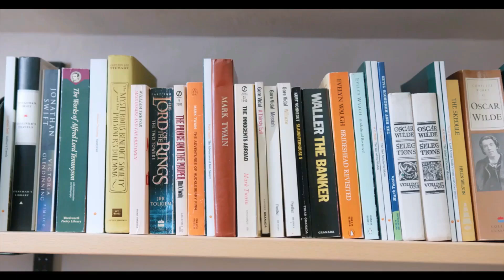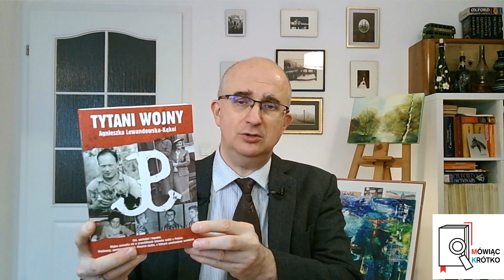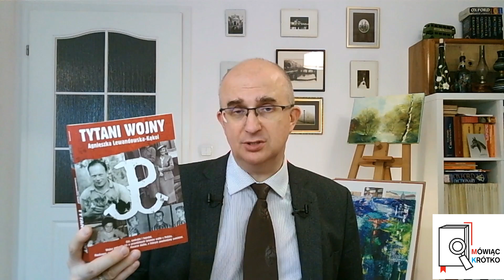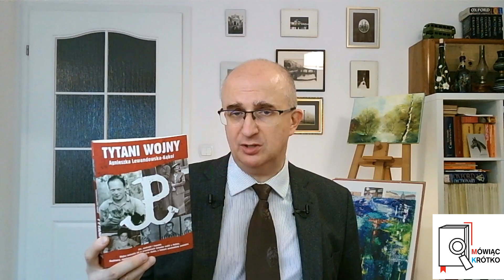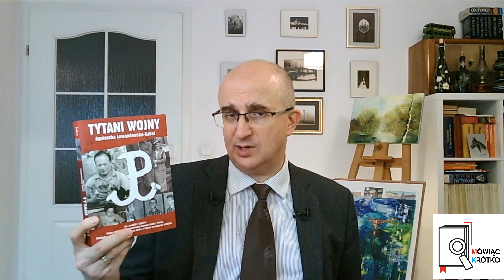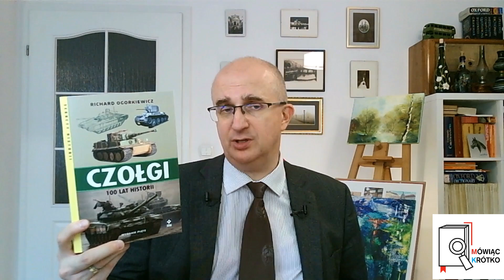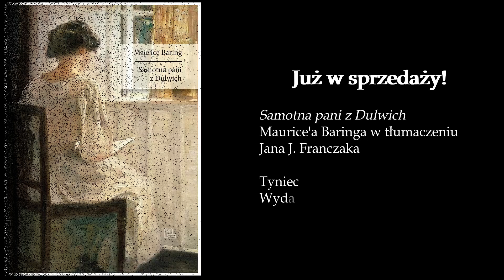BookTube: Nieznani tytani wojny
Mój kanał można wesprzeć finansowo:
Co wiemy o tych, którzy walczyli z okupantem, ale nie przy pomocy karabinu czy pistoletu? Niejedna z tych historii mogłaby stać się inspiracją do wbijającego w fotel filmu...

W wideo wykorzystano muzykę z audionautix.com .